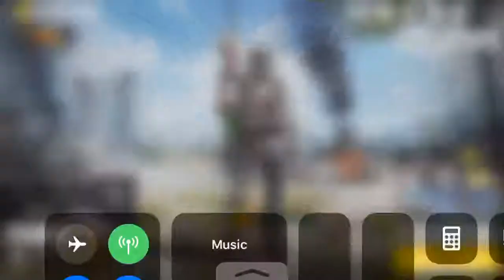When cod mobile crashes after getting final kill. And doesn’t count your stats for that game...